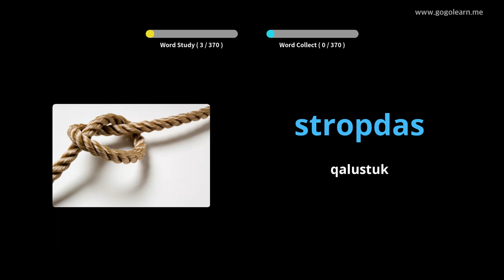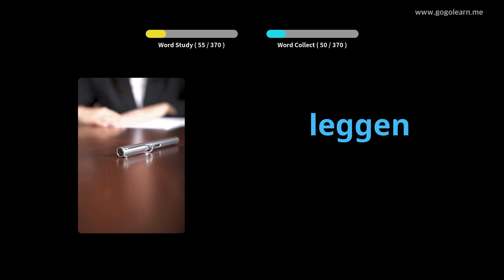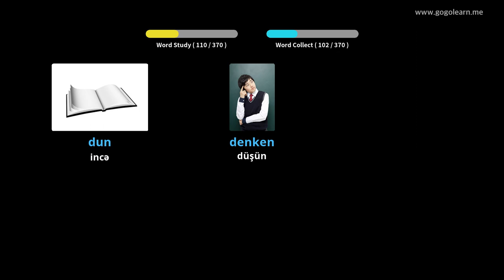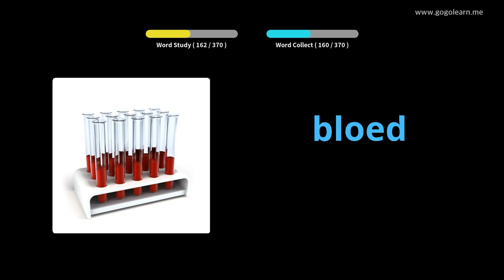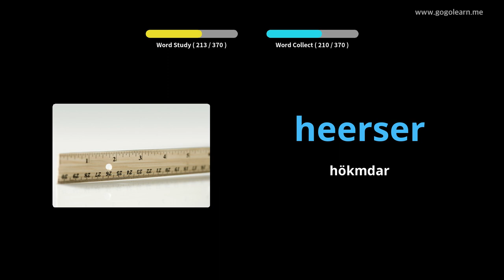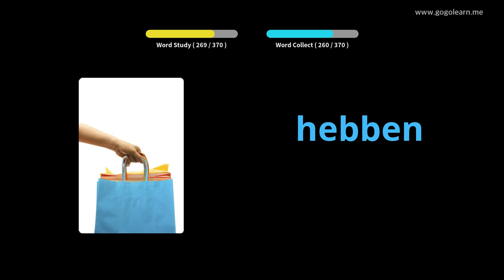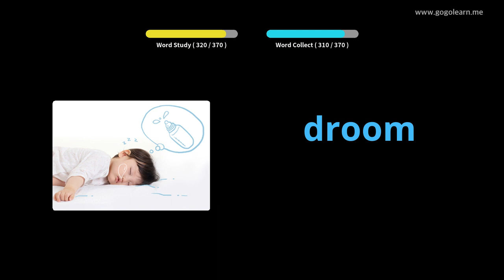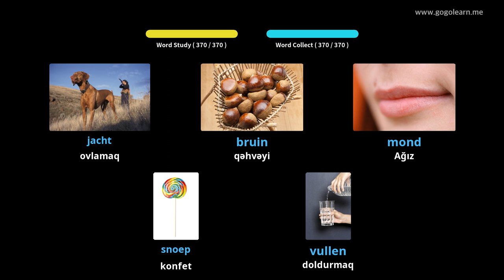Holland dili lüğət əsas uşaqlar | Golearn